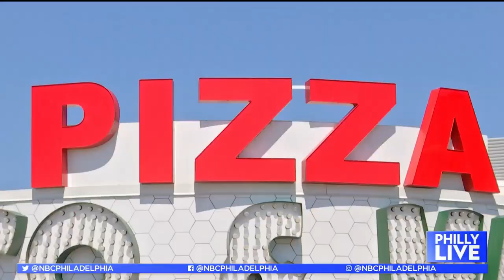NJ Is the Best Pizza State During This Golden Age, Food & Wine Says | NBC10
Food & Wine has declared that the best pizza in this golden age for the favorite food is in New Jersey. Philly Live’s Sheila Watko shares some of her favorite pizza spots in the Philadelphia region.